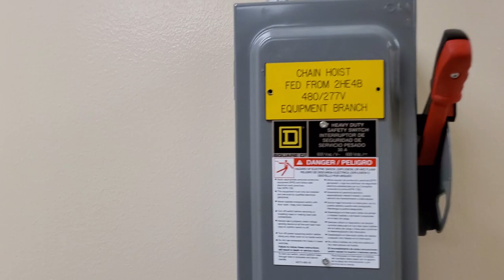New Biomed Shop!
I have finally been given the keys to my new Biomed shop. Take a tour of the new workshop and prepare for some excellent videos!